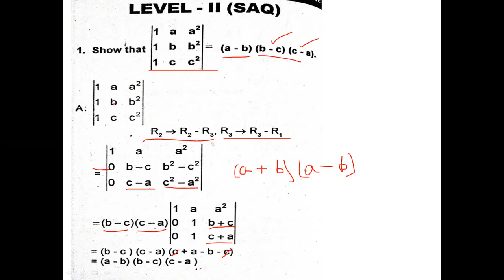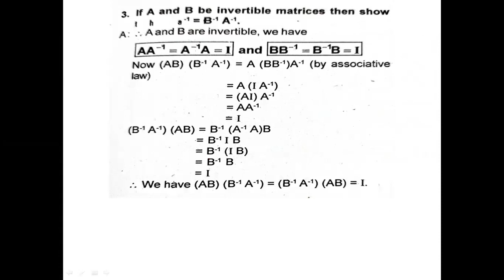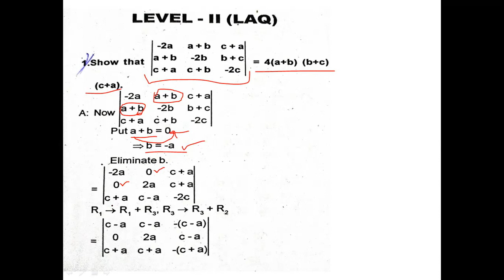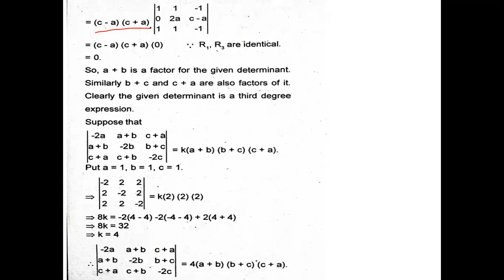Matrices Part 19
By Focus Institute